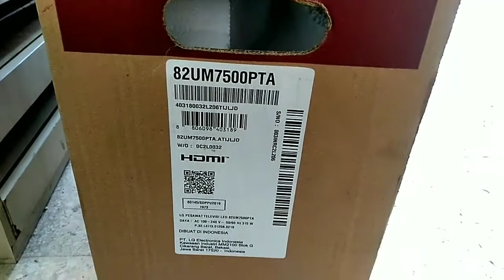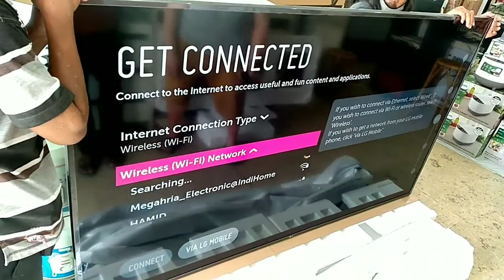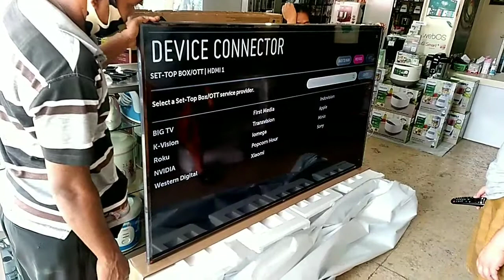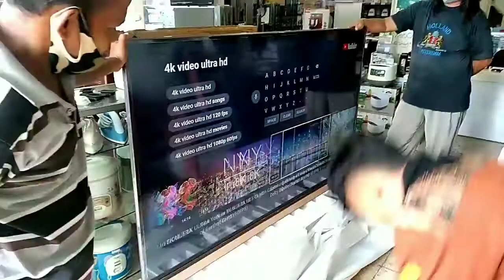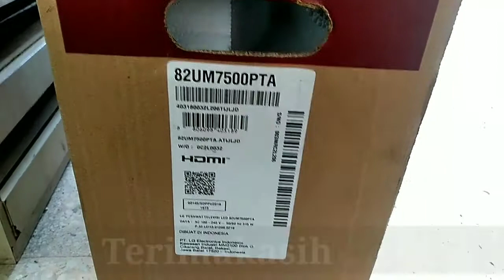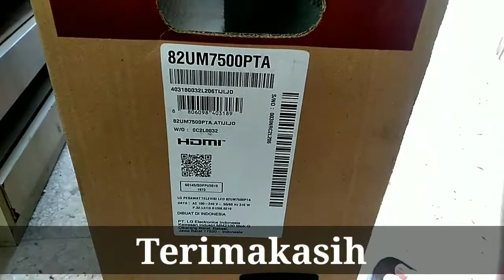TV Besar LG 82inch || 82UM7500 || TVnya Sultan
kali ini kita cobain tv besar LG 82inc type 82UM7500 TVnya Sultan

Terimakasih